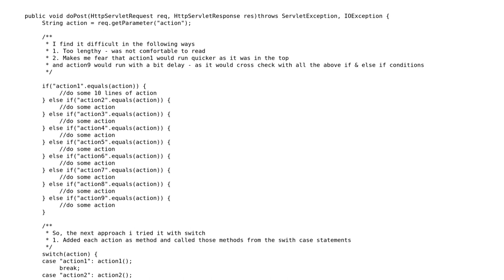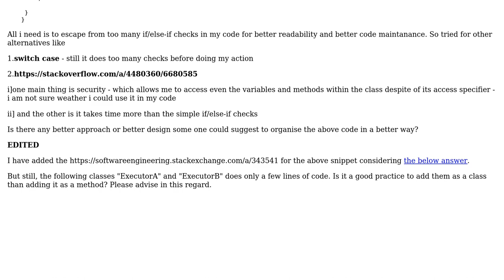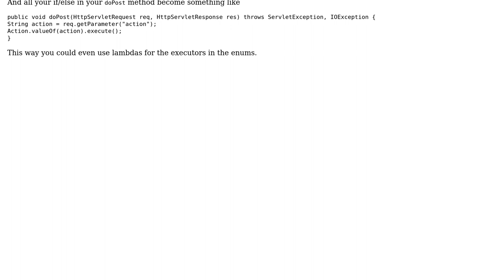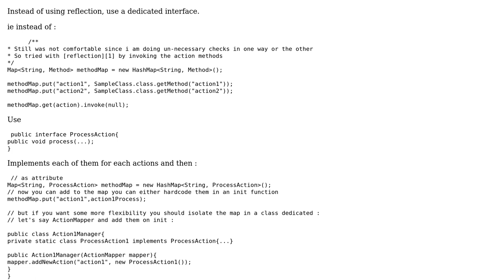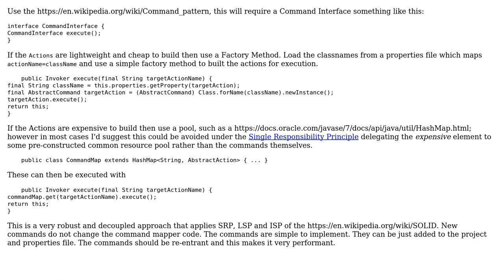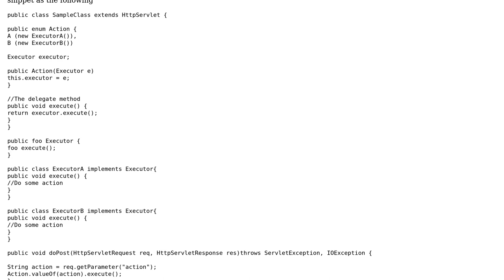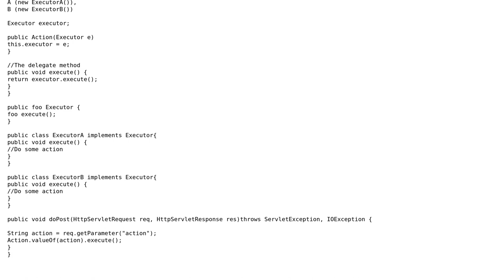What is the better way to escape from too many if/else-if from the following code snippet?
Software Engineering: What is the better way to escape from too many if/else-if from the following code snippet?

With thanks & praise to God, and with thanks to the many people who have made this project possible! | Content (except music & images) licensed under CC BY-SA | Music | Images & others | With thanks to user Walfrat user Tom Taylor user Martin Spamer user Karan user J. Pichardo user Anuj Singh and the Stack Exchange Network Trademarks are property of their respective owners. You are responsible for your own actions.